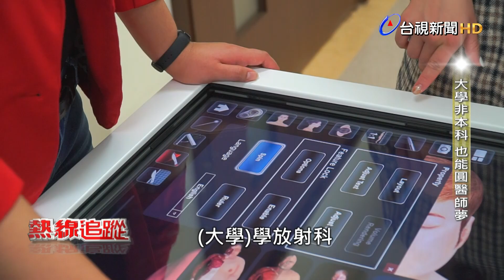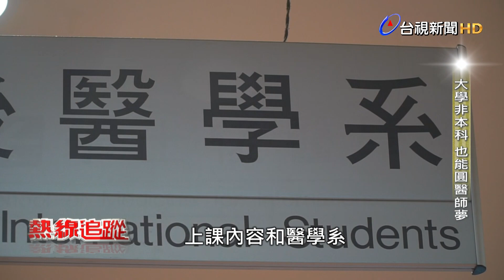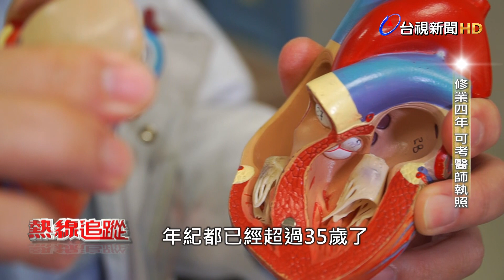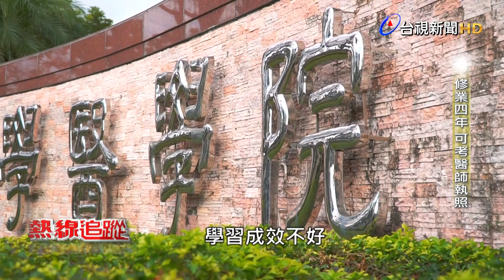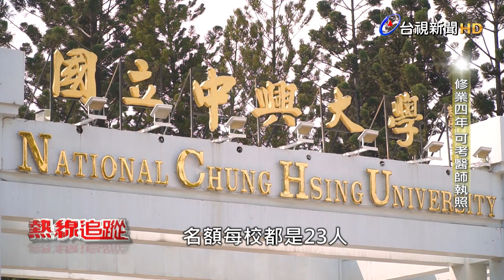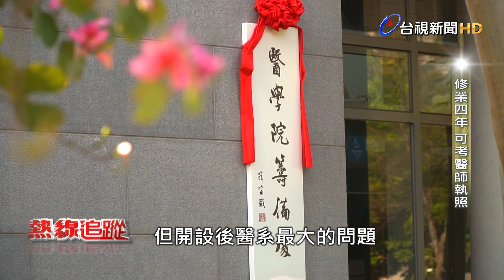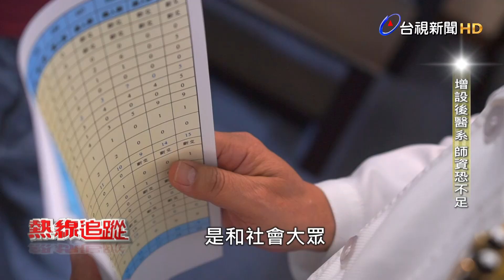熱線追蹤-大學非本科 也能圓醫師夢